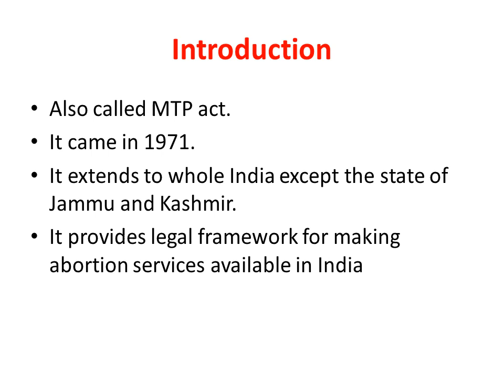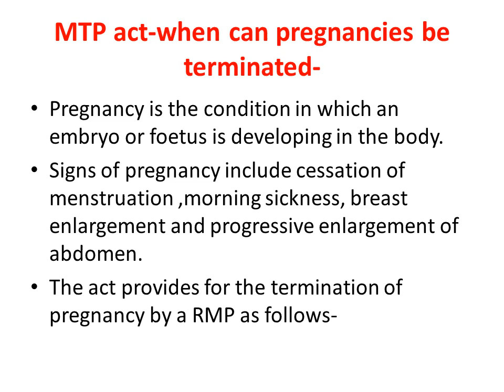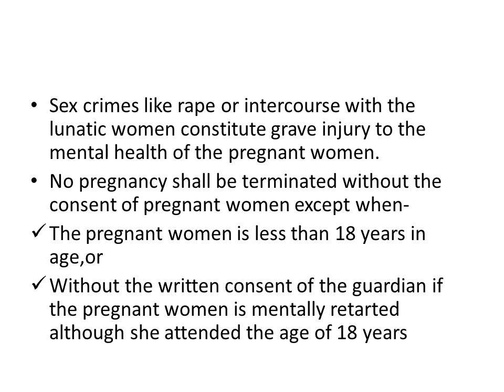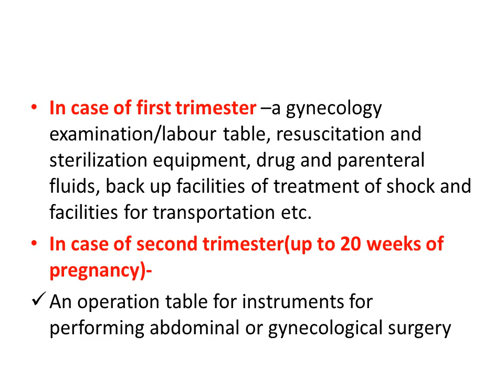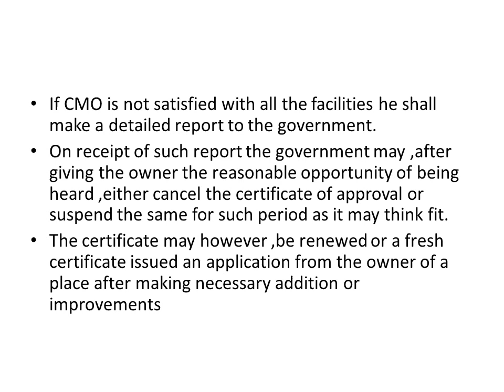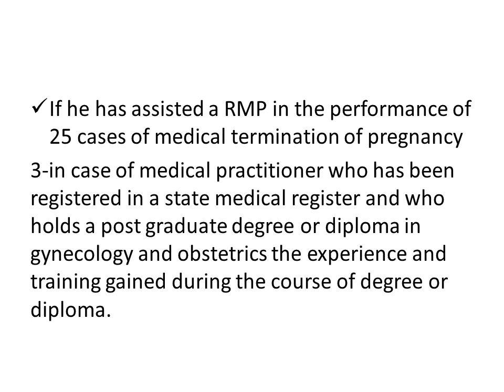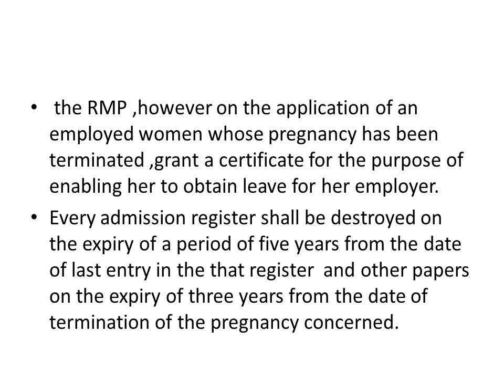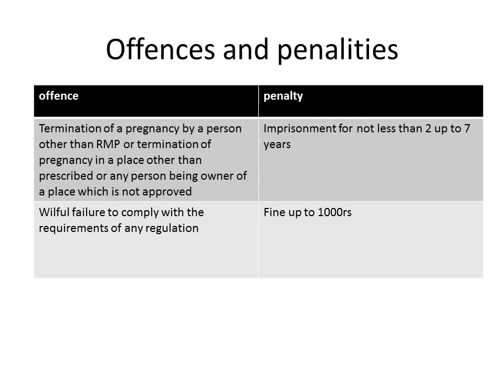Medical termination of pregnancy act